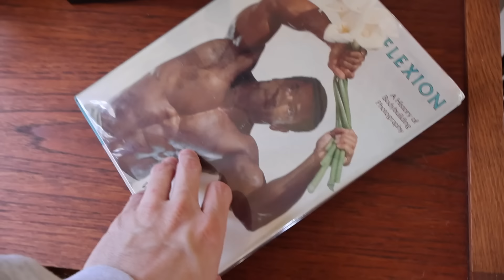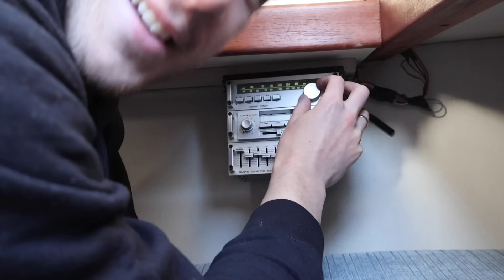Meet Jarid + new boat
arg gimme the booty